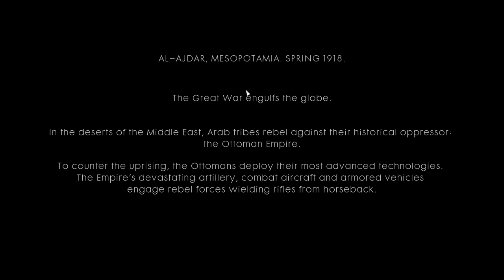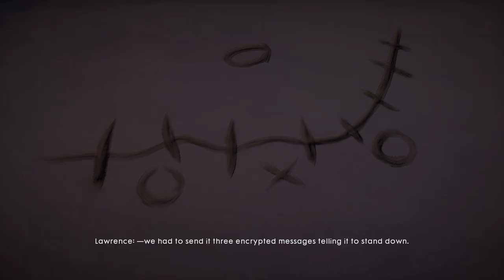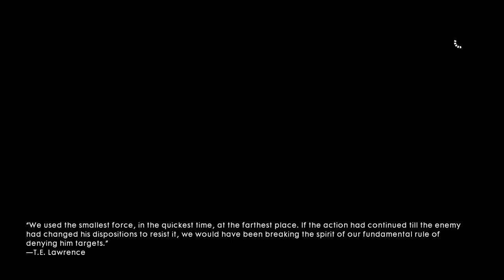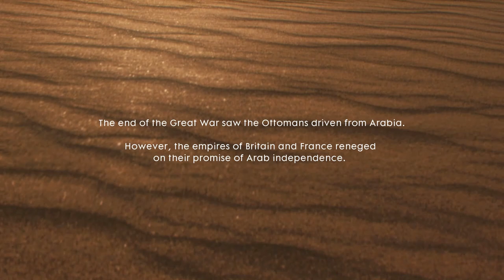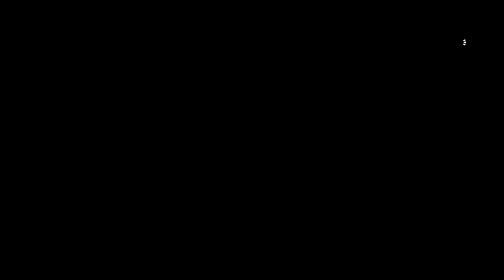BUNU NECƏ MƏHV EDƏK?! | Battlefield 1 #6 (FİNAL)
Battlefield 1 seriyasının 6-cı və sonuncu bölümü (hekayə modu), xoş izləmələr!